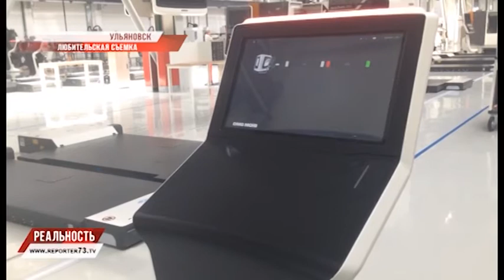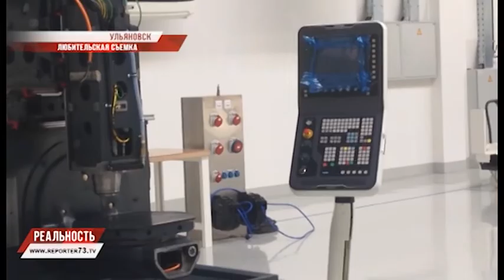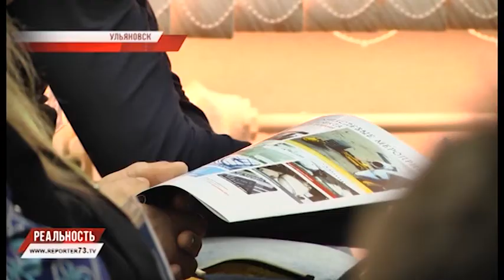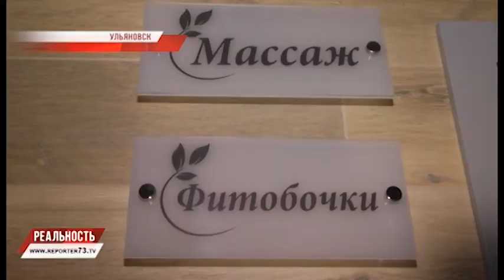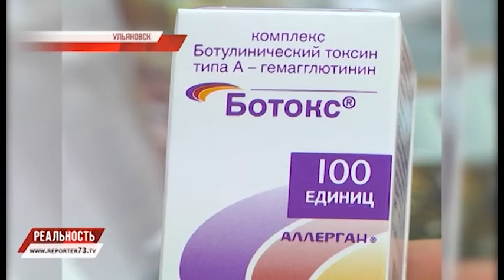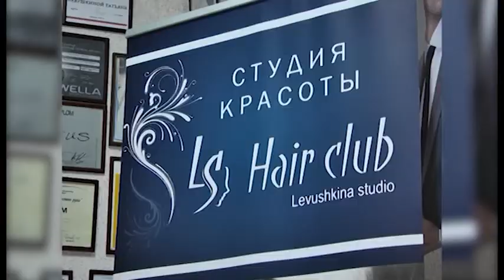РЕПОРТЁР73. РЕАЛЬНОСТЬ 02.06.16